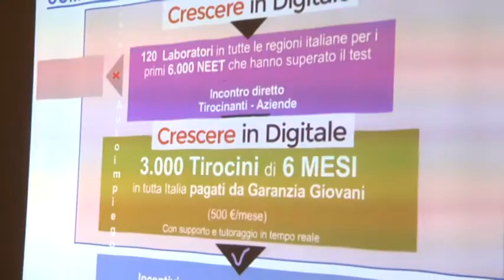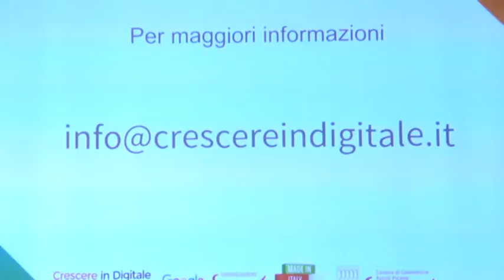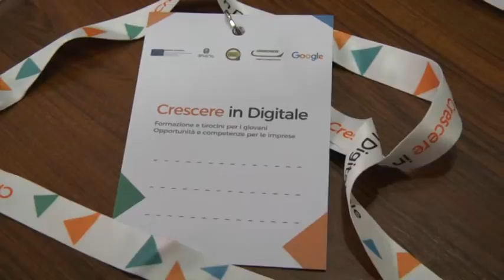AL VIA I LABORATORI DEL PROGETTO "CRESCERE IN DIGITALE" DELLA CCIAA DI ASCOLI